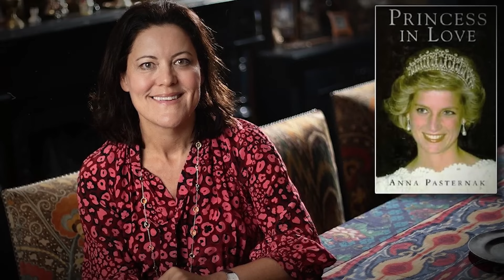10 PEORES Infieles en la Historia de Hollywood, aquí va mi voto..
no me lo puedo creer..